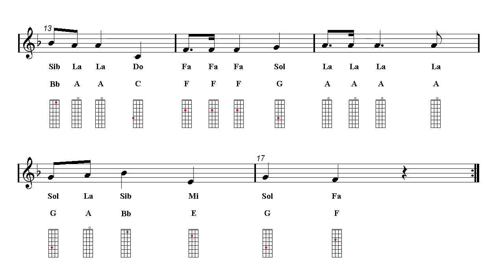Mandolin Notes Tutorial - Christmas Song - O Tannenbaum (Sheet music)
A Christmas Tree - L'Albero di Natale.  ♬ Notes fingering chart ♬